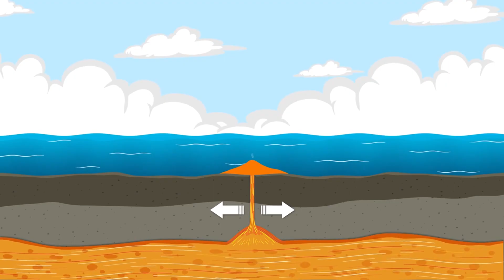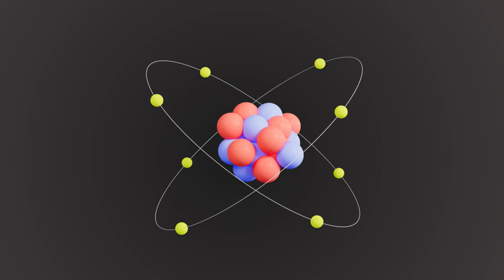The Tonian Period: Earth's Ancient Geological & Biological Revolution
The Tonian Period (1000–720 million years ago) was a transformative era in Earth's history, marking the fragmentation of the supercontinent Rodinia, shifts in oceanic and atmospheric circulation, and the rise of complex eukaryotic life. This video explores the tectonic forces that reshaped the planet, the evolving climate that set the stage for future ice ages, and the biological innovations that paved the way for multicellular organisms. Learn how these profound changes influenced the Neoproterozoic Era and beyond!